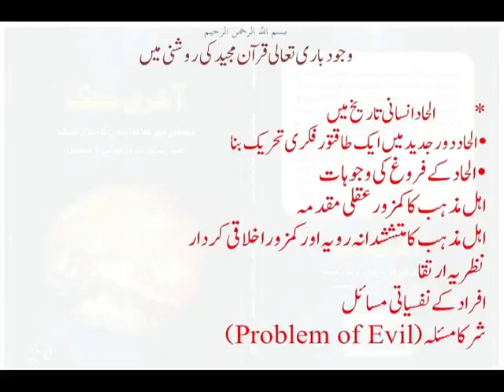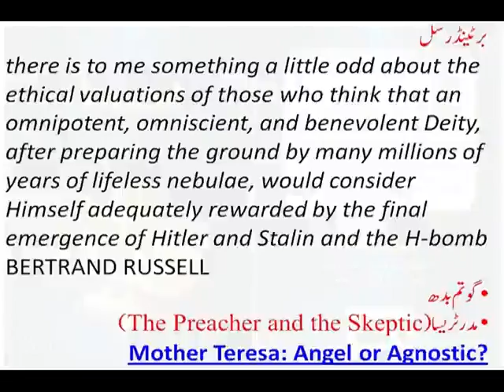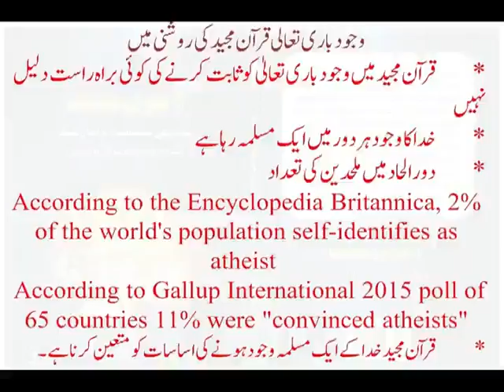ALLAH KA WAJOOD - Course by ABU YAHYA - Part 1 of 4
About the Course:
God has always been the prime necessity of Mankind. Man was created with a consciousness of God but with the passage of time Monotheism changed into polytheism. Abu Yahya in his signature style has proven the existence of God while tracing the history of polytheism, atheism, socialism and philosophy.